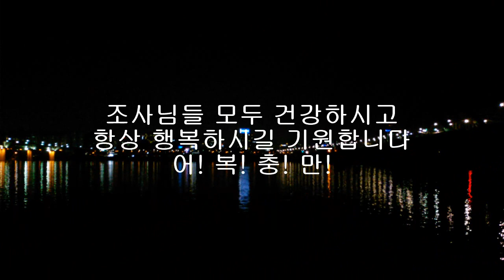한강 장어낚시 청지렁이 직접 채집 수상택시승강장 포인트와 잠두봉 비수피싱 멤버들 소박한 장어 원투 장비 소개 인터뷰 전체 소개 ウナギ うなぎ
생활낚시 건강낚시 수상택시승강장 포인트와 청지렁이 채집 잠두봉 비수피싱 멤버들 소박한 장어 원투 장비 소개 인터뷰 전체 소개 ウナギ, うなぎ
뱀장어(학명, Auguilla japonica)의 주된 서식지는 우리나라와 일본, 중국, 대만 등이다. 이들의 산란장은 최근 까지도 필리핀 해구라고 알려져 있다. 이 곳은 괌, 사이판이 포함돼 우리에게도 잘 알려진 마리아나 제도의 서쪽 지역이다. 뱀장어는 암수의 크기가 현저한 차이를 보인다, 암컷이 성장이 빠르고 수컷은 성장이 느리다. 양식장에서 크게 자라지 못하는 개체는 주로 수컷으로 알려져 있다. 길이 20cm 이하에선 암수 구분이 어렵고 30cm가 넘어도 구분되지 않는 개체가 있으나 대체로 25cm 내외면 구분이 가능하다. 자연에서 수컷은 3~4년, 암컷은 4~5년쯤 자라야 성숙하지만 민물에서 암수를 구분하기가 쉽지 않다.